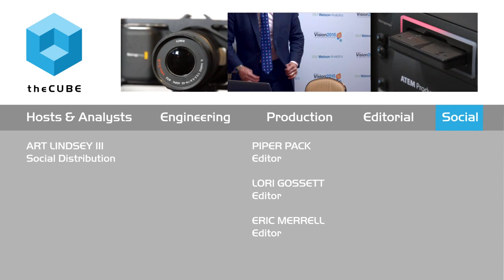David Haase & Jean Francois-Puget - IBM Vision 2015 - IBMVision - theCUBE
Cyclist David Haase races across America with support from IBM

 Ultracyclist Dave Haase will compete in the 2015 Race Across America, a 3,000-mile journey that involves almost nonstop pedaling. In addition to monitoring traditional performance data, such as heart rate, power and speed, Haase called upon IBM’s analytics team to help him monitor other variables, such as weather and wind conditions.

“We collect data and use it to track Dave’s performance in the coming hours,” said Jean-Francois Puget, chief architect for Analytics at IBM. “When you ride, one of the key factors that impacts speed is whether you have a headwind or tailwind. With this data, we can help Dave decide when to rest.”

Predictive and prescriptive data

The data is both predictive and prescriptive. IBM will gather data to predict weather conditions and how fast Haase will ride. It will also help him determine how much time he may lose or gain if he continues at a certain speed, which will help him decide when to rest.

“In the past I’ve used fitness and luck,” said Haase. “With IBM we’ll have some foresight. My power is going to decrease throughout the race. Our goal is to have it decrease by the least amount. I will ride at a power level that I can maintain, then take some rest based on the prescribed conditions, so my power should come back up for a time. The goal is to keep my power output at the highest level I can.”

Analytics allows for real-time decisions

Haase’s crew, which follows him in a van, will monitor the information provided by IBM and help Haase make decisions. A Garmin device on Haase’s bike captures data, which is sent via an Android phone to an iPad monitored by Haase’s crew. His crew also collects and monitors information provided by IBM.

“Dave and his crew make the decisions,” said Puget. “Analytics inform those decisions.”

Race Across America begins June 16, 2015, in Oceanside, California.